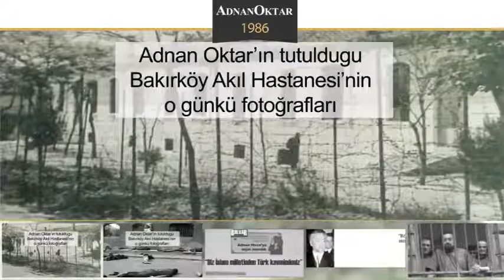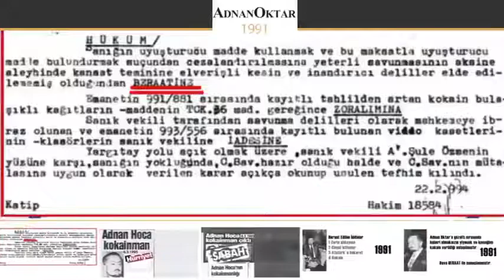40 yıldır binbir kumpasa rağmen devlet, millet ve İslam yolunda yılmadan fayda vermeye devam etti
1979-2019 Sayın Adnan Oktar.